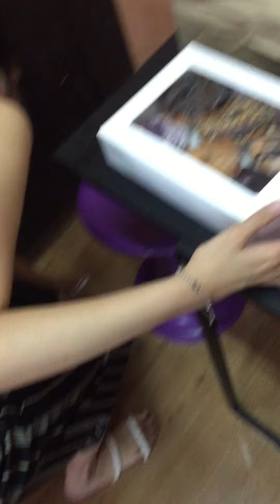Happy Birthday !!!🎈🎈🎈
Ate Neng